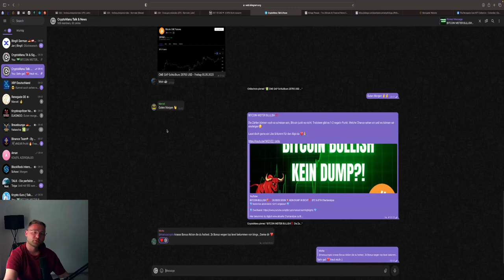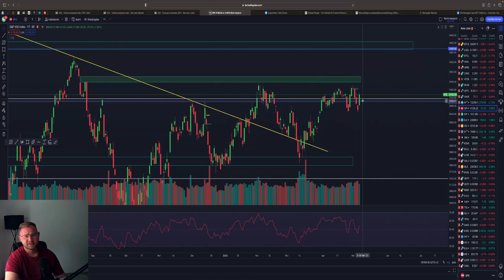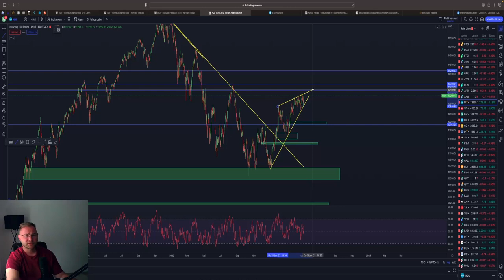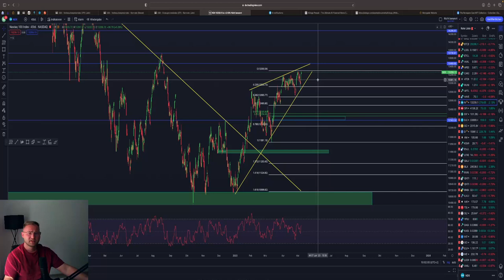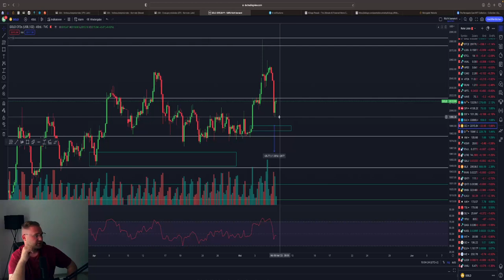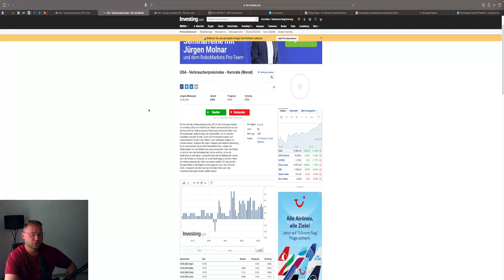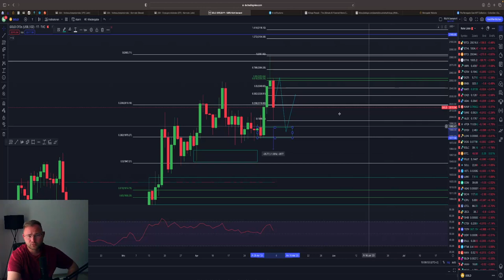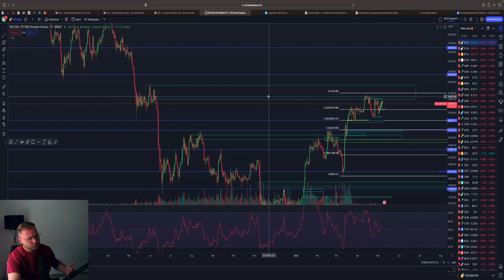MÄRKTE VOR KORREKTUR⁉️💥BITCOIN & GOLD RALLYE🚀 VPI DATEN‼️ Marktausblick & Analyse & News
Im Marktausblick schauen wir uns immer die wichtigsten Charts & News für die kommende Woche an, so dass ihr perfekt für die neue Handelswoche vorbereitet seit.

⏱Timesteps:
00:00 Abo, Kommentar & Like nicht vergessen
00:30 DXY

👉 TRADING LERNEN?
✉️ Geschäftliche Anfragen ✉️